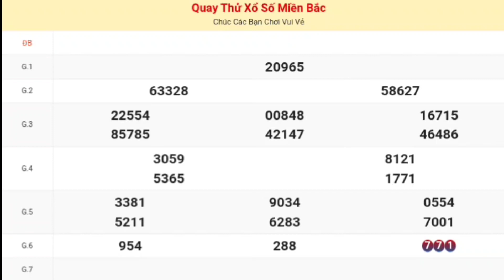XSMB | Quay Thử Kết Quả Xổ Số Miền Bắc [ Quãng Ninh ] P3 Hôm Nay Thứ 3 Ngày 17 Tháng 10 Năm 2023